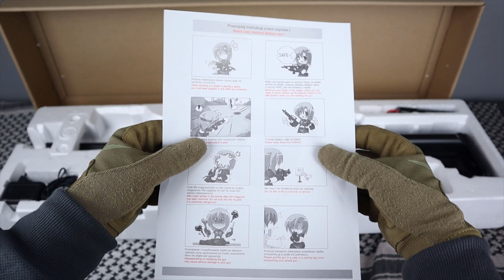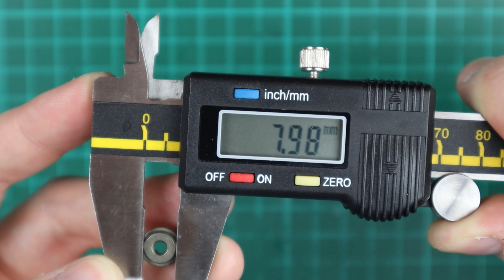ASG Recenzja | Replika na początek? Cyma CM.515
Cześć! Dziś zapraszam was na recenzje kolejnej taniej repliki czyli cymy CM.515.

0:00  Intro
0:40  Unboxing
1:04  Omówienie repliki
4:41  Akcesoria
5:46  Rozbieranie repliki
8:21  Gearbox
9:24  Chronowanie
9:47  Testy strzeleckie
10:44 Podsumowanie